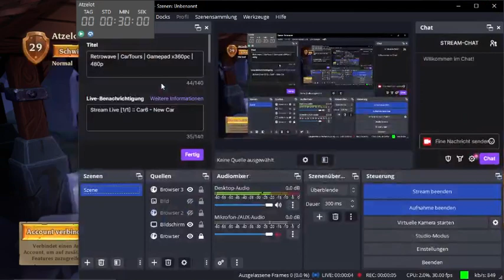Torchlight3 | \10/ | Gamepad x360pc | 480p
Class | Railmaster
ACT-2 -)) ACT-3